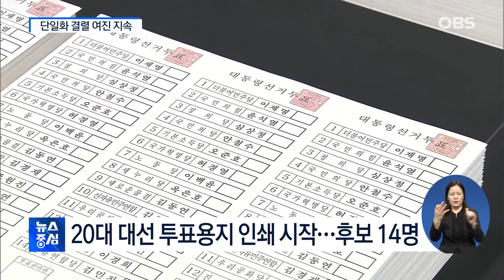투표용지 인쇄 시작.. 단일화 결렬 여진 지속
3월9일 대통령 선거,
이제 9일 남았습니다.
투표용지 인쇄가 시작되며
본격적인 대선의 막이 올랐는데
야권에선 단일화 문제로
진통이 이어지고 있습니다.
여권은 그 틈을
파고드는 모양새입니다.